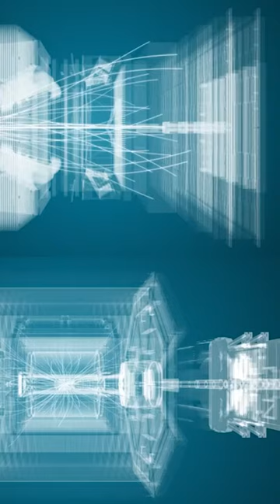La Partícula del Arte / Patricia Domínguez, expandir la ciencia desde el arte / Cap. 3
Patricia Domínguez es artista visual y ha dedicado su carrera a interpretar artísticamente las ciencias astronómicas. En este video nos comenta su nueva obra y su paso por el programa Arts at Cern del CERN, el laboratorio de físca más grande e importante del mundo, con el cual como Centro Interactivo de los Conocimientos tenemos una alianza de colaboración.